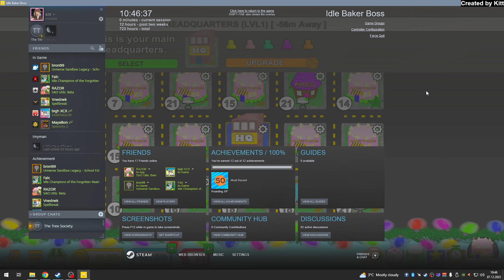Idle Baker Boss - Last achievement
Unlocking the last achievement for 100% completion. It takes a while to get it but it's not too bad if you buy double tickets/bonus tickets and upgrade your clock so the workers don't stop working (IAP available for it but its only 6 hours, maybe for later levels that cost thousands of Gems and you will have 15 stores to feed, its expensive :) )